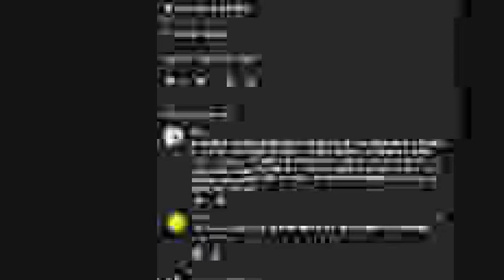Breaking Bad 3x2 'Caballo Sin Nombre' | First Time Reaction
Arianna and Maple immerse themselves in the intense world of "Breaking Bad" with their reaction to Season 3, Episode 2, titled "Caballo Sin Nombre." This episode is a complex blend of personal struggles and looming dangers. Watch their reactions as Walter White's confrontation with a police officer over his cracked windshield escalates into an arrest. The episode deepens with Jesse Pinkman's crafty move to buy back his old house, showcasing his growing defiance and cleverness. Arianna and Maple provide their insights into the strained dynamics between Walt, Skyler, and Walt Jr., culminating in a dramatic scene involving a rejected pizza. The plot thickens with the introduction of the menacing Cousins, Leonel and Marco Salamanca, and their ominous visit to Hector Salamanca. Witness their responses to the suspenseful climax where Walt unknowingly evades an assassination attempt, thanks to Mike's intervention and Gus Fring's timely message.

00:00 - Intro
00:10 - Reaction
23:15 - Review